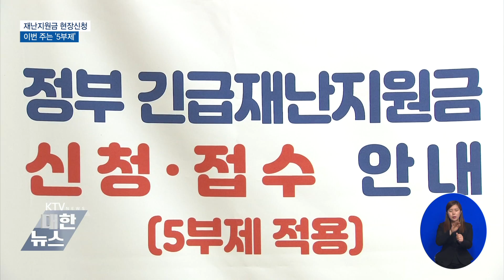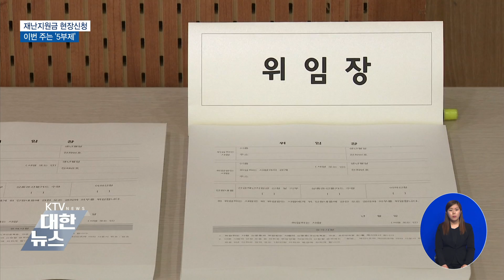재난지원금 현장신청…이번 주는 '5부제'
'긴급재난지원금 현장 신청'이 시작됐습니다.

이번 주는 출생연도 끝자리와 요일을 연계한
'5부제'로시행되는데요.

신청 현장을
이수복 기자가